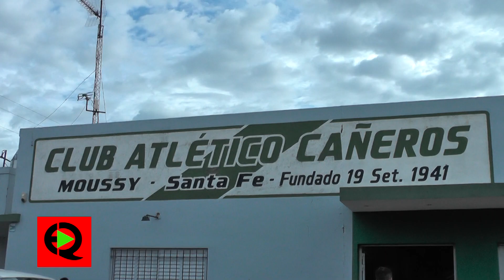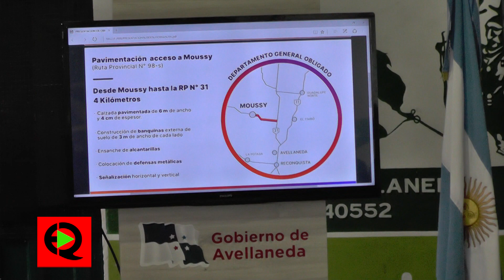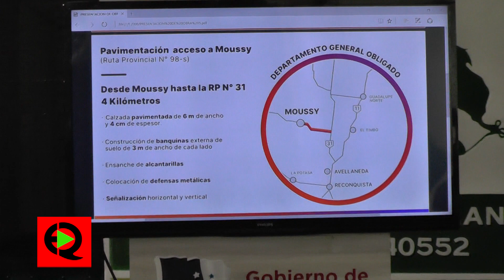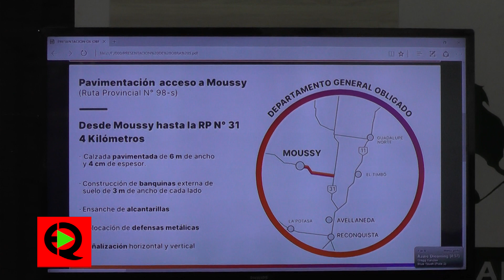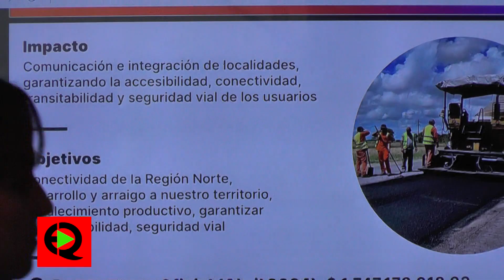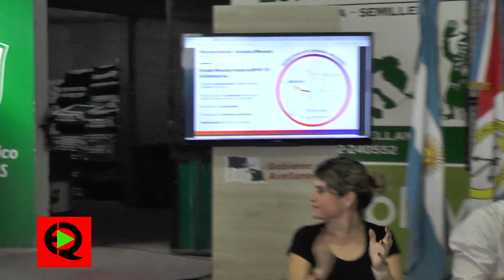Apertura de sobres MOUSSY